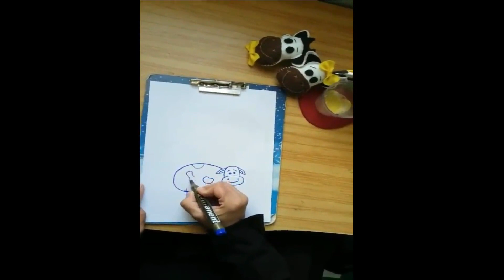آموزش نقاشی گاو بصورت ساده و بسیار بسیار آسان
قبل از هر چیزی ما رو لایک کنید و دنبال کنید .

در این اموزش بهتون یاد میدیم چطور در کمتر از 3 دقیقه بتونید آموزش کشیدن حیوانات رو یاد بگیرید .
این کلیپ برای آموزش نقاشی کودکان بالای 2 سال بسیار مفید هست .
میتونید اون رو یاد بگیرید و نقاشی ساده رو به بچه هاتون یاد بدید .
در نسل بهتر میتونید آموزش نقاشی زنبور عسل ، نقاشی گاو ، نقاشی با اشکال هندسی ، نقاشی با دایره و کلی آموزش نقاشی دیگه رو یاد بگیرید و از اون برای اموزش نقاشی به بچه هاتون استفاده کنید .

نسل بهتر را در شبکه های اجتماعی دنبال کنید